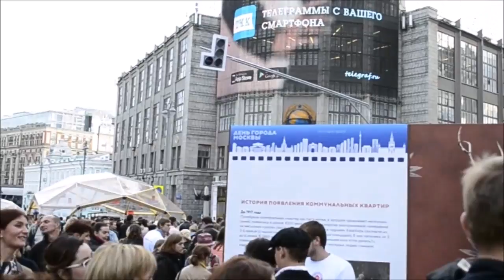День города в Москве